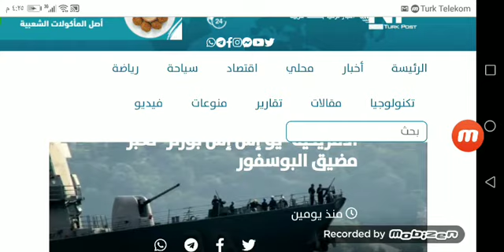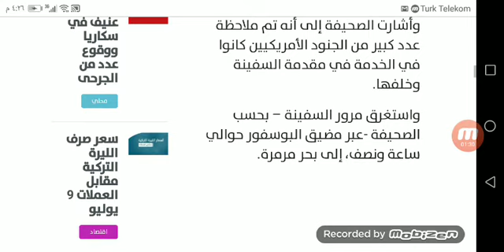عبرت السفينة الحربية الأمريكية "يو إس إس بورتر" مضيق البوسفور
عبرت السفينة الحربية الأمريكية "يو إس إس بورتر" مضيق البوسفور وذلك الساعة 8:00 صباحاً.

وذكرت صحيفة هبرلا وفق ما ترجمته نيوترك بوست أن الفرقاطة الصاروخية "يو إس إس بورتر" عبرت من البحر الأسود إلى مضيق البوسفور متجهة إلى بحر مرمرة ورافقت زوارق خفر السواحل مرور السفينة عبر مضيق البوسفور.

 الصحيفة إلى أن هناك مراقبة شديدة من قبل الجنود أثناء مرور السفينة.

و قال حساب تويتر التابع للبحرية بحسب الصحيفة :"إن البحرية الأمريكية تعمل بشكل روتيني في البحر الأسود وفقًا للقانون الدولي ، بما في ذلك اتفاقية مونترو".

يذكر أن الدول الحليفة والشريكة قامت بدورية بحرية ثانية في البحر الأسود في 17 يونيو الماضي.

وأشارت الصحيفة إلى أنه تم ملاحظة عدد كبير من الجنود الأمريكيين كانوا في الخدمة في مقدمة السفينة وخلفها.

واستغرق مرور السفينة – بحسب الصحيفة -عبر مضيق البوسفور حوالي ساعة ونصف، إلى بحر مرمرة